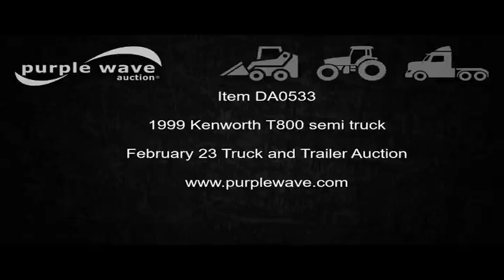1999 Kenworth T800 semi truck for sale | no-reserve Internet auction February 23, 2017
1999 Kenworth T800 semi truck
572,141 miles on odometer
Caterpillar C12 12.0L L6 turbo diesel engine
Serial 2KS00558
Eaton Fuller 10 speed manual transmission
Model FR015210BP
Tandem axle
Heat
Tilt
AM/FM/CD
CB radio hook-up
Heated mirrors
Air ride cab
Block heater
Exterior visor
Dump valves
Cab extenders
Aluminum deck plate
Toolbox
Contents are not included
Sliding fifth wheel plate
Single front exhaust stack
Single fuel tank
Quarter fenders
Mud flaps
3:70 gear ratio
176" wheelbase
Air suspension
Air brakes
275/80R22.5 tires
Scale weight 14,749 lbs
Unit# 1074
Nebraska title
3WKDDU9XXXF824243
It's located in Omaha, NE, and we're selling it to the highest bidder regardless of price.